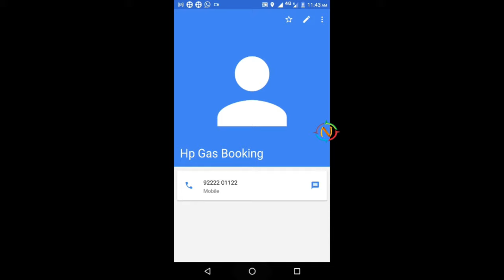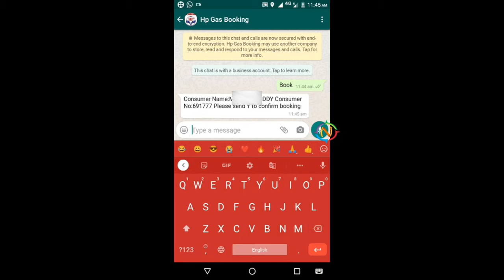How to Book HP Gas Cylinder by Whatsapp..?| Number 92222 01122| HP Gas booking | Namma Kannada News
Namma Kannada TV access to complete local news from Karnataka

Karnataka consists of 28 parliamentary constituencies from which 28 members of parliament get elected to the Lok Sabha.